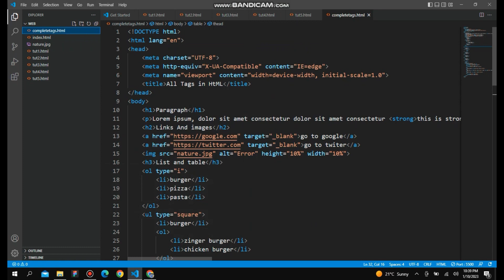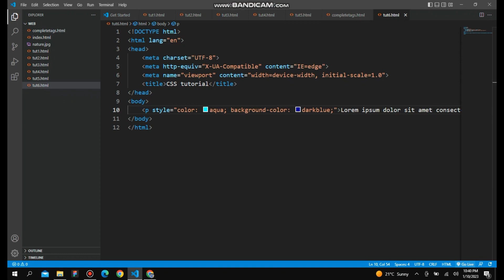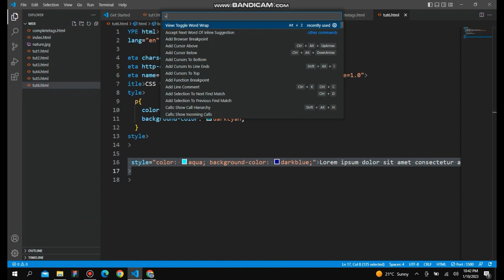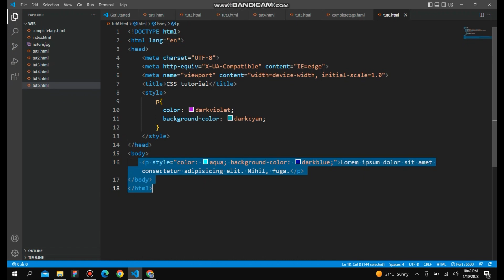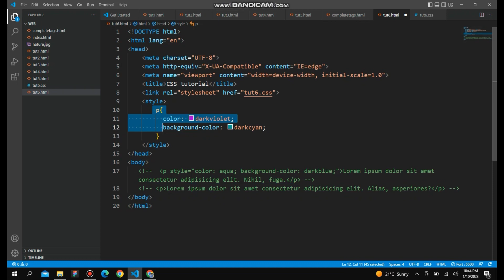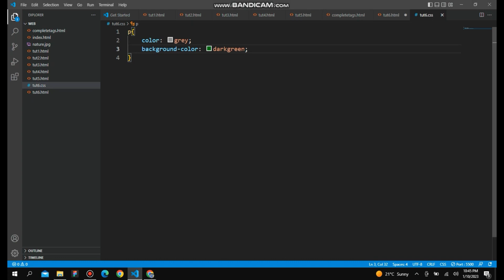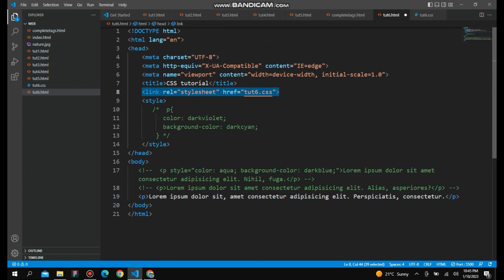CSS Tutorial: Inline,Internal & External CSS. (Tutorial#10)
1) Heading and paragraph tags 2) Image and Anchor tags 3)List and Table tags 4)Forms and input tags